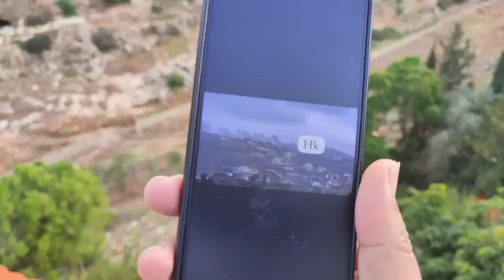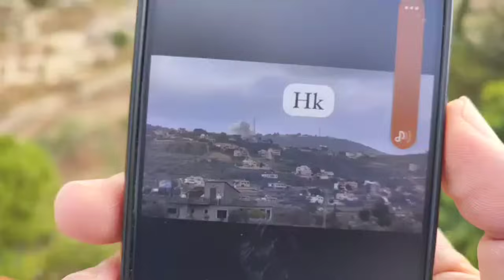ثكنة برانيت عند حدود لبنان الجنوبية ... دُمّرت بصواريخ "بركان" !!